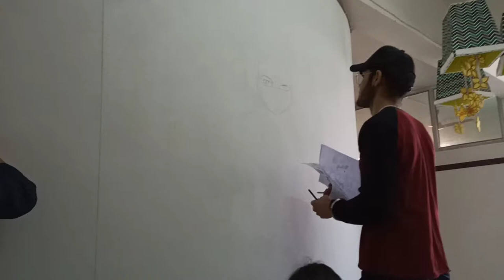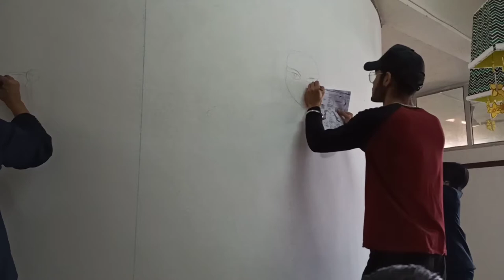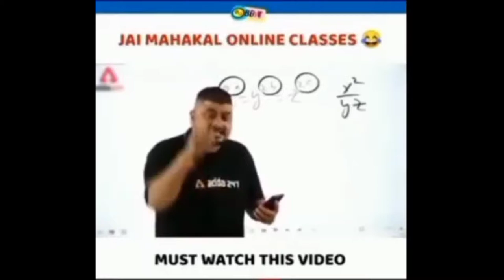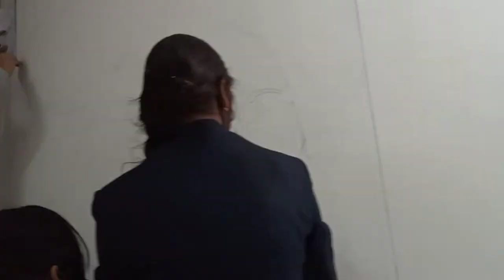college Vlog || Fine art clg || celebrating holi 🎊🎉🎨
by 🌸❤